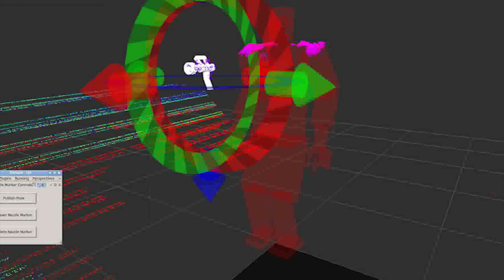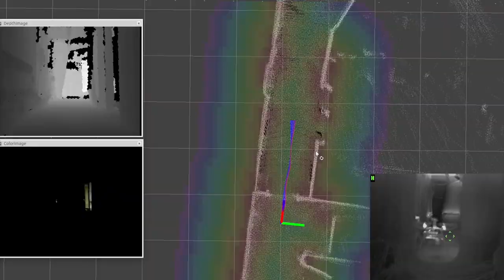Shipboard Autonomous Firefighting Robot - SAFFiR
Sponsored by the Office of Naval Research (ONR), SAFFiR is a two-legged, or bipedal, humanoid robot designed to help researchers evaluate unmanned systems to support Sailors with damage control aboard naval vessels.